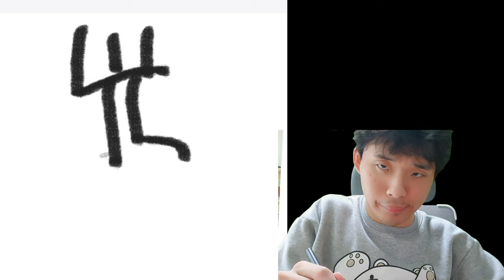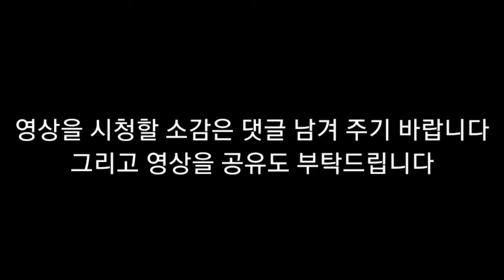뇌병변유튜버가도넛 먹는 모습 그림 애니 도전 2탄